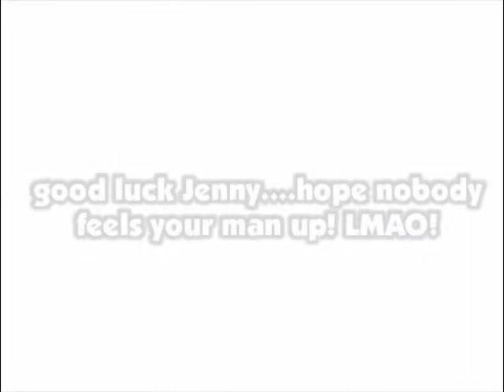Justin Gaged.wmv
B-Mo's Morning Madhouse - N'-Decent Proposoal